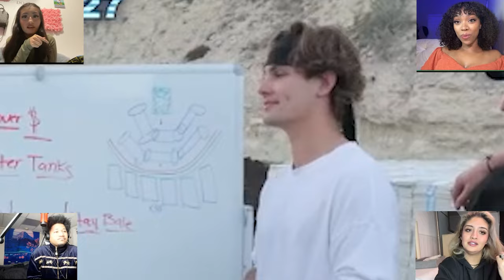CRAZY MrBeast Video!!! Protect $500,000 Keep It! REACTION!!!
FOLLOW THIER SOCIAL MEDIAS BELOW
Fridaofficialge TikTok
FOLLOW INSTAGRAM / lilmadibad